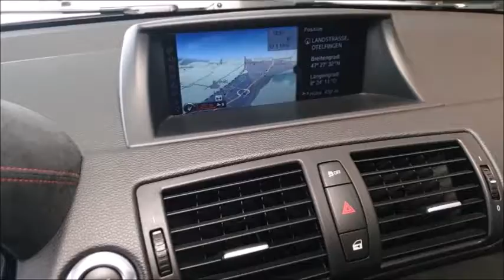BMW 1er M Coupé